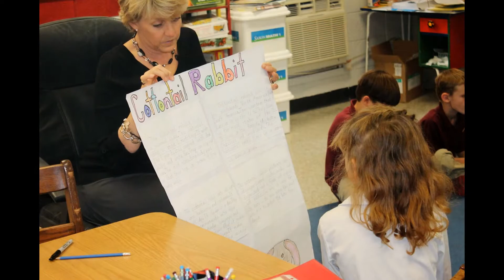Thomas Heyward Academy Lower School